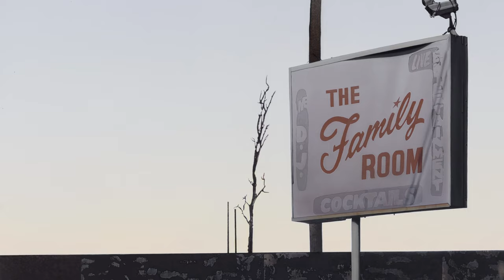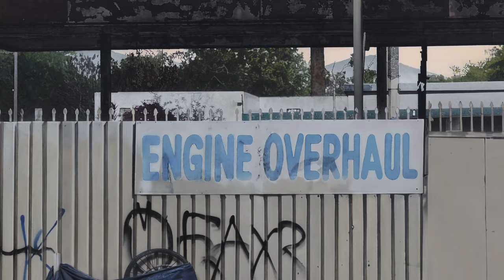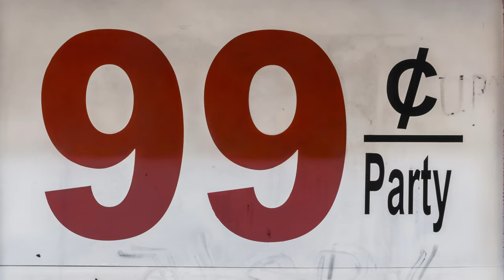Sayre Gomez | In the Gallery | Xavier Hufkens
In this new video, Sayre Gomez discusses his solo exhibition, Heaven ‘N’ Earth (12 January 2023—2 March 2024).

“I’ve always been interested in the technicality of it or trying to learn how to do a certain thing. The type of painting I attach myself to is really rooted in trade — rooted in commercialism.”

In Heaven ‘N’ Earth, his second exhibition at Xavier Hufkens, the Los Angeles-based artist Sayre Gomez devotes his attention to the physical and cultural survival techniques of those left behind in the wake of capitalist development, with a sincere commitment to documenting traces of lived experience in the ruins of deindustrialisation.

Sayre Gomez (b. 1982, Chicago, USA) lives and works in Los Angeles. Sayre Gomez has risen to prominence in recent years with his semi-fictionalised and photorealistic paintings known as X-scapes. Executed in a wide range of techniques, including trompe l’oeil, airbrushing, stencilling and those used to paint Hollywood sets, his work is inspired by the urban landscape of Los Angeles.